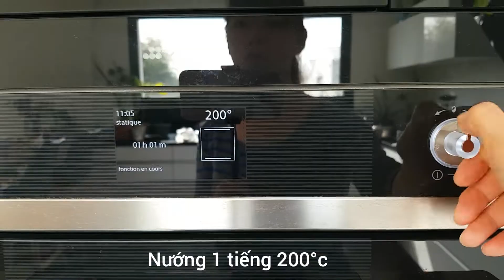Review Bên Trong Nhà Mới - Gà ,Khoai Tây Nướng Thơm Ngon Đơn Giản.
Chào các bạn, chúc các bạn xem video vui vẻ. Chân thành cảm ơn ❤
Review_bên_trong_nhà _mới
Gà_và_khoai_ tây_nướng_thơm_ngon